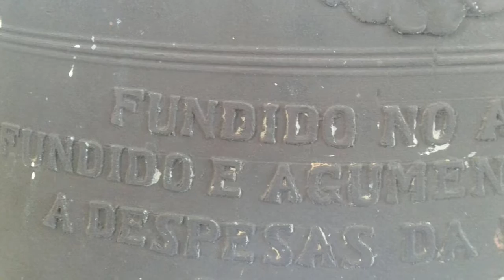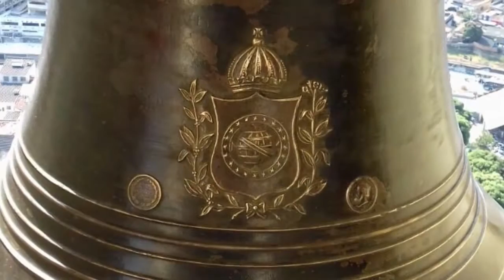Restauração dos sinos da Basílica Santuário Nossa Senhora da Penha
Falar com: Manoel dos Sinos